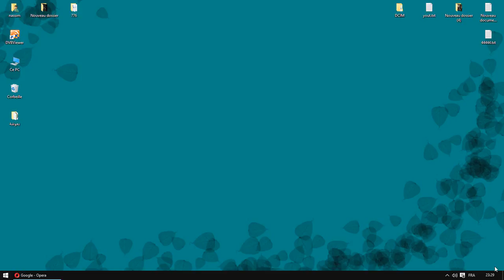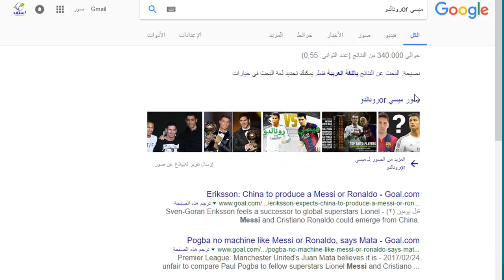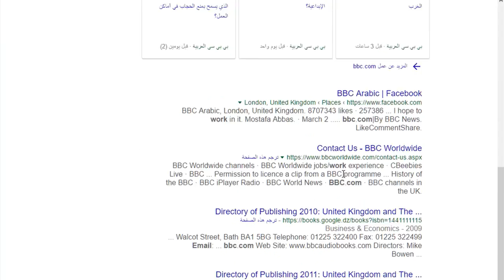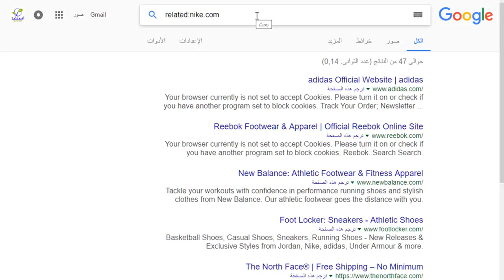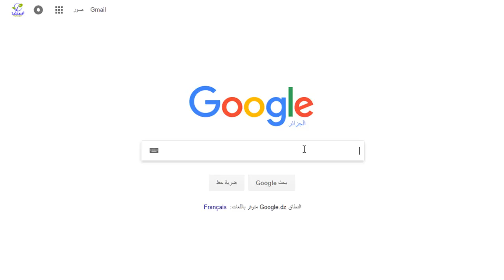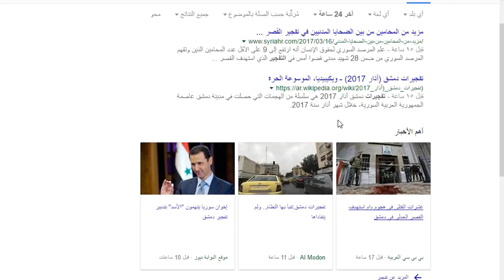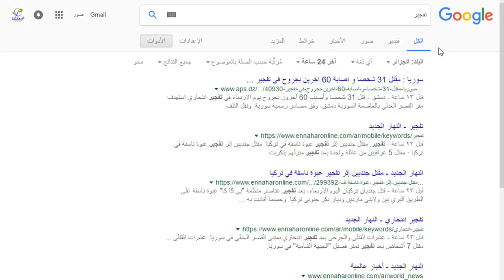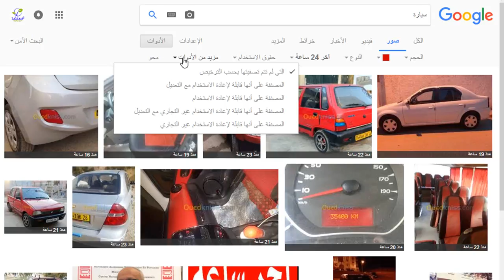06 طرق للبحث على جوجل لا يعرفها 96% من الناس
محرك البحث غوغل الغني عن التعريف الجميع يلجا اليه في بحثهم لكن بعضهم يستعملونه بطريقة سلبية او عادية بمجرد كنتابة الكلمة فقط .. فتكون النتيجة خليط ن الاف النتائج قد تربك الباحث في هدا الشرح تجد 06 اكود احترافية و طرق للبحث الدقيق و المفلتر لنتائج البحث ..